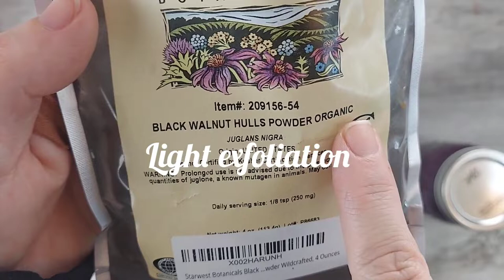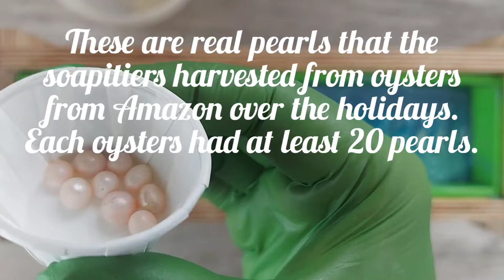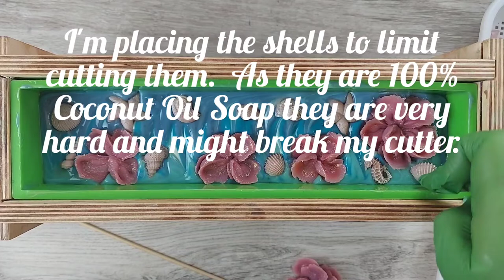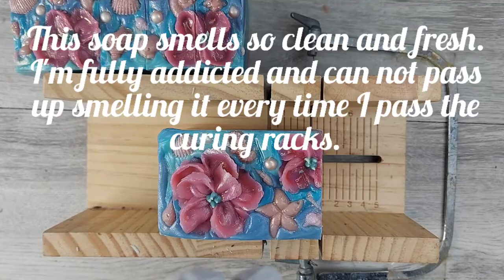How to Make Aloe Vera Soap. Beach CPSoap with Real Pearls (Clean Cotton Scented)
This beautifully simple cold process soap is adorned with Real Pearls on each soap bar.  Scented with Fresh Clean Cotton and full of skin loving goodness this soap will transport you seaside.  Rose clay and black walnut hulls will provide your skin with a creamy light exfoliation to leave you fresh and polished.

This soap will be available for purchase in our shop 2/7/22 with the rest of the Lunar New Year Release.

SoaptopiaZu @Facebook
SoaptopiaZu.com@TikTok